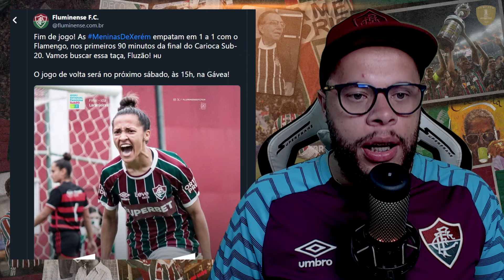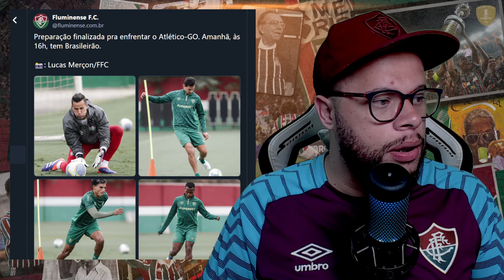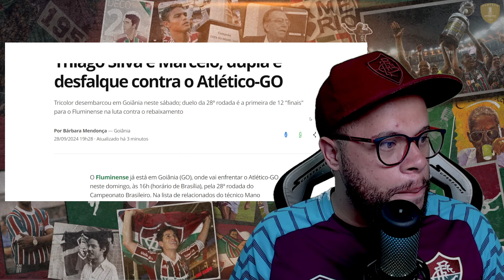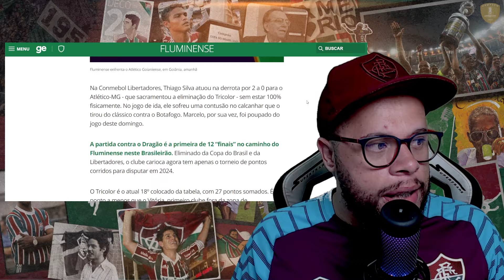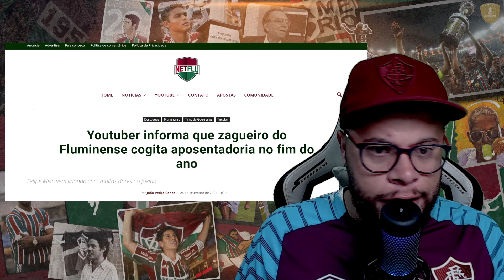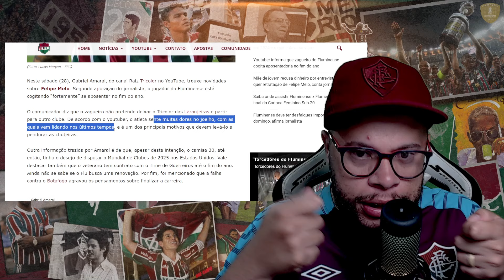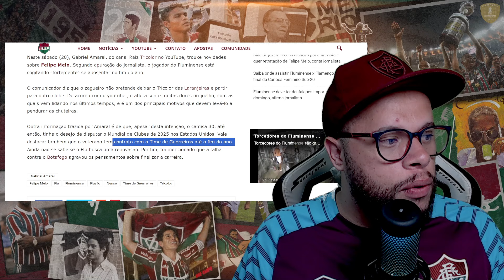🚨MANO COM PROBLEMAS, FELIPE MELO SE APOSENTANDO E MAIS INFORMAÇÕES DO FLUMINENSE